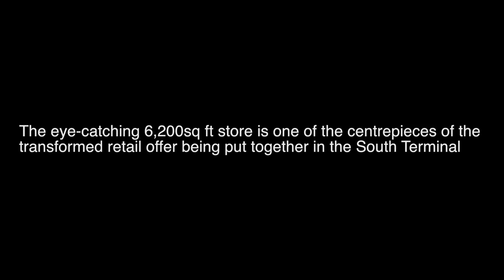On Location: Harrods at Gatwick Airport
The Moodie Report.com is published by London-based independent company Moodie International Ltd, one of the UK's most successful multi-media business-to-business publishers and information providers.